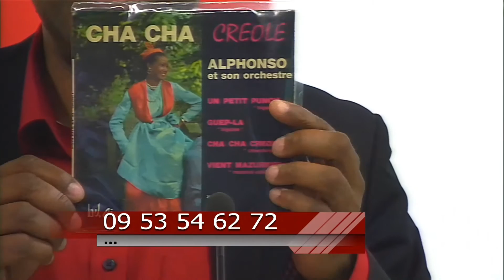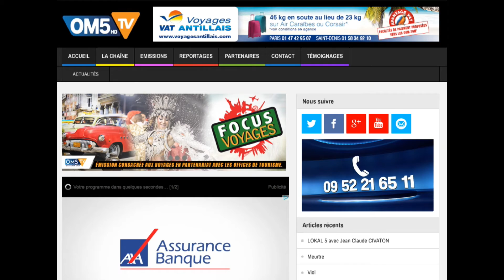LOKAL 5 dimanche 11 octobre